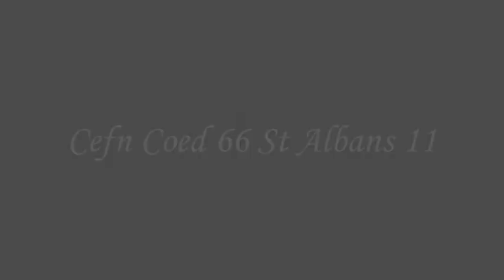st albans home